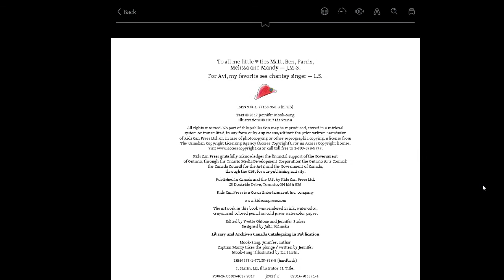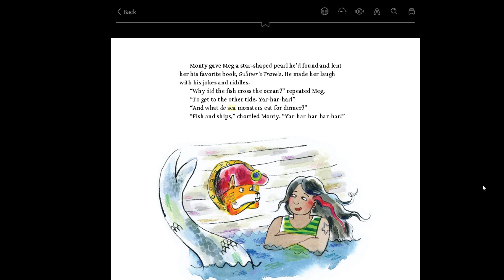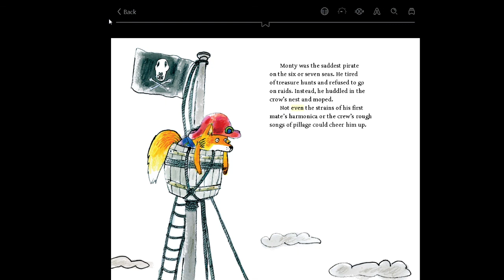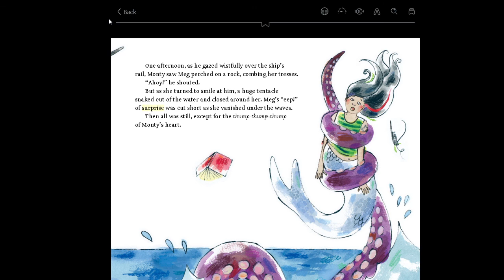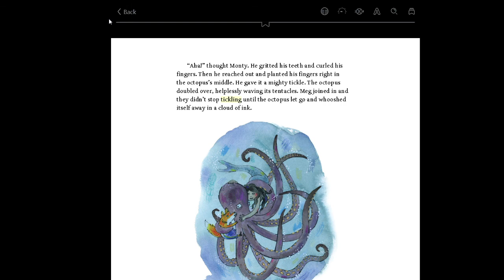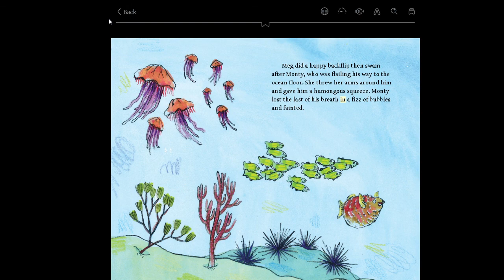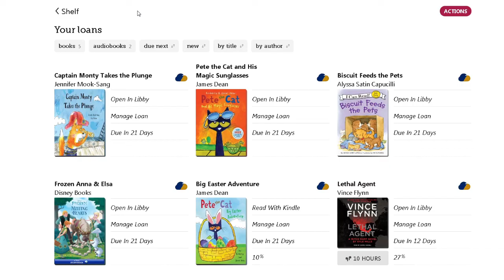Captain Monty Takes the Plunge by Jennifer Mook-Sang.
We encourage you to enjoy and to support, when possible, authors and literature.

Captain Monty Takes the Plunge
by Jennifer Mook-Sang, Liz Starin (Illustrator)

Book Synopsis
Monty the Malodorous is a daring pirate. He is brave. He is bold. He is feared by all who sail the six or seven seas. But Monty has a secret: he

can't swim. He never goes into the ocean --- and he never takes a bath. "Real pirates don't bathe. Yar-har-har!" he says. But things change when he

meets a mermaid named Meg. "Monty's heart went ka-thunk. He tumbled head over boot heels in love." And, one day, when Meg's life is put into peril, Monty realizes he's the only one who can jump into the ocean to save her. Monty is faced with a terrible dilemma: is his love strong enough to overcome his fear? This is engaging, heartwarming and funny picture book tale is told with originality by Jennifer Mook-Sang. Children will love Monty the pirate (who's actually a dog!), and readers with their own fears of learning to swim will relate to his difficulties. Young children will also be delighted by the idea of not having to take a bath! The childlike style of Liz Starin's illustrations add a freshness to the story, as does the non-conformist mermaid she's created --- perfect for her character. Meg is a voracious reader who knows all the best fishing spots and teaches Monty how to set course by the constellations. This playful book is an excellent choice for story time, reinforcing themes of self-discovery and personal development, as well as character education lessons on courage.

Number of Pages: 32
Genre: Juvenile Fiction
Sub-Genre: Action & Adventure
Format: Hardcover
Publisher: Kids Can Press
Age Range: 4-8 Years
Book theme: Pirates
Author: Jennifer Mook-Sang

Book Synopsis
Monty the Malodorous is a daring pirate. He is brave. He is bold. He is feared by all who sail the six or seven seas. But Monty has a secret: he can't swim. He never goes into the ocean --- and he never takes a bath. "Real pirates don't bathe. Yar-har-har!" he says. But things change when he

Genre: Juvenile Fiction
Sub-Genre: Action & Adventure
Format: Hardcover
Book theme: Pirates
Author: Jennifer Mook-Sang